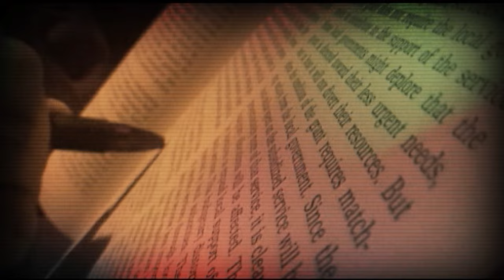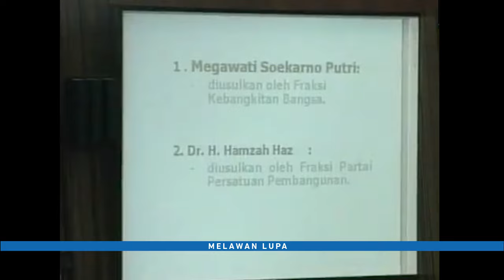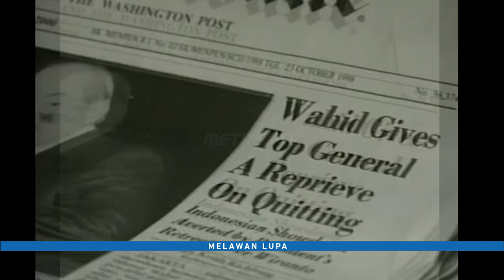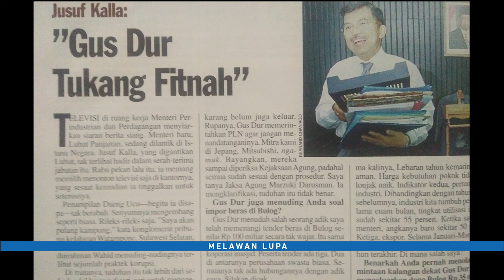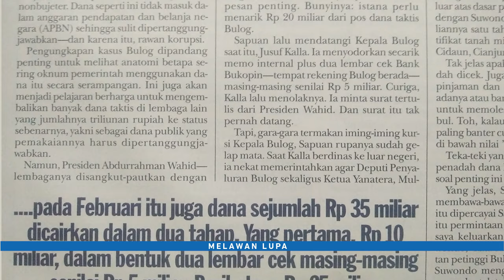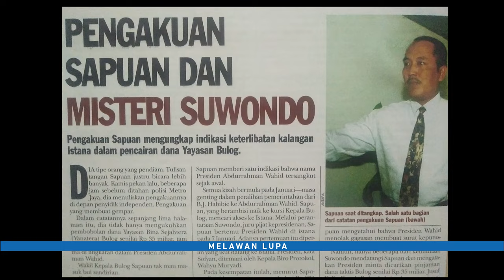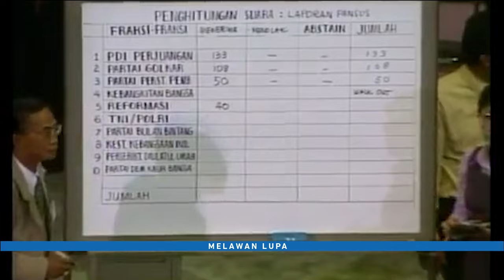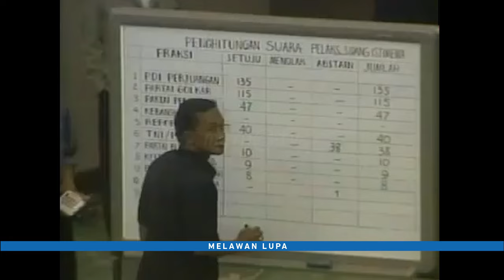Melawan Lupa - Pelajaran Politik dari Pemerintahan Gus Dur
Perjalanan sejarah Indonesia pascae terjadinya gerakan reformasi tahun 1998, beberapa kali diwarnai peristiwa politik yang bisa menjadi bahan renungan bagi kehidupan politik nasional saat ini. Pada masa pemerintahan presiden abdurrahman wahid alias Gus Dur yang berlangsung dari tahun 1999 hingga 2001 misalnya, pernah terjadi berbagai drama politik. Dari gejolak politik yang tercipta akibat dikeluarkannya sejumlah kebijakan yang dinilai kontroversial, hingga drama pemakzulan presiden yang hingga hari ini masih meresonansikan banyak pelajaran penting, bagi kehidupan politik kenegaraan kita.